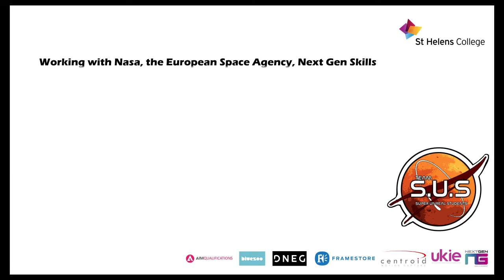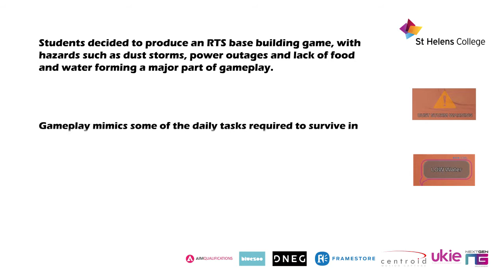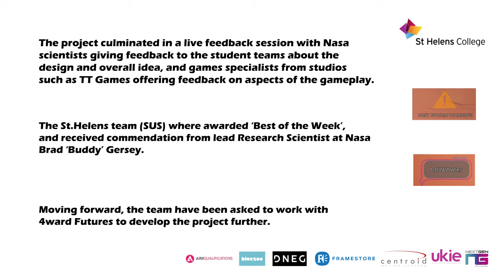Gameplay Mars 101 By Team S U S From St Helens promo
Promotional video of the Next Gen / 4ward Futures Work experience project with the ESA and NASA, produced by students @ST.Helens College